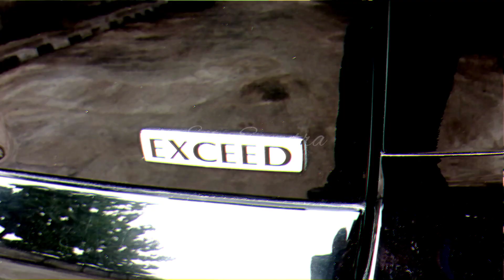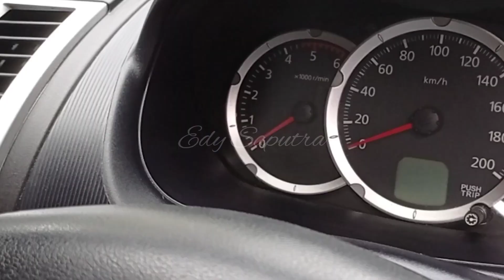Mitsubishi Pajero Sport Type EXCEED Tahun 2009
Mitsubishi Pajero Sport Type EXCEED Tahun 2009.Untuk mobil keluaran pertama dari mitsubishi Pajero sport ini berarti sudah hampir 13 tahunan. Sudah banyak keluhan dan sering terjadi kerusakan dibagian tertentu karena memang dari kondisi part dan umur part itu sendiri.Untuk mobil ini kondisinya memang masih bagus karena selalu dirawat dari mobil baru sampai sekarang. Melakukan perawatan berkala di bengkel resmi mitsubishi.